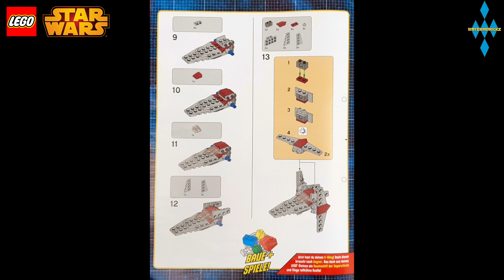Lego Star Wars - V-Wing - Magazin Nr. 70 + Instruction / Anleitung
Aufbauvideo Speedbuild Magazin Nr. 70 | 45 Teile | 2021 MAR | ~118 Fotos

Music from the video game "Star Wars: Knights of the Old Republic".

TAGS
Lego Star Wars Timelapse Zeitraffer Stop Motion armado Disney Set Preview vista previa unboxing LEGO StarWars V-Wing